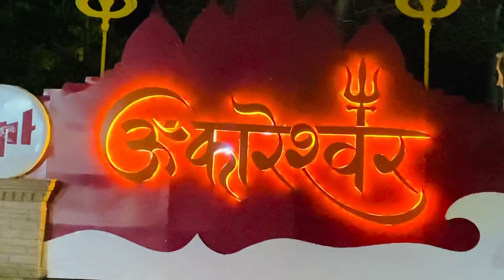Exploring Madhya Pradesh The Heart of India || Indore-Mandu-Maheshwar-Omkareswar-Asirgarh-Burhanpur